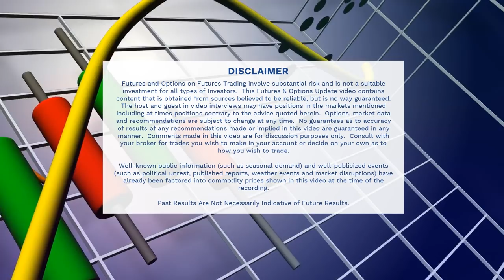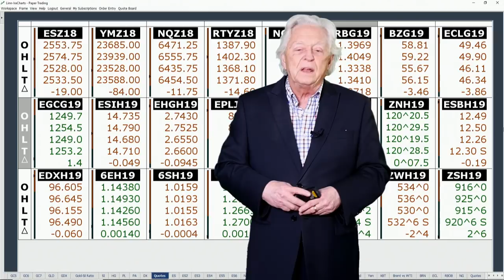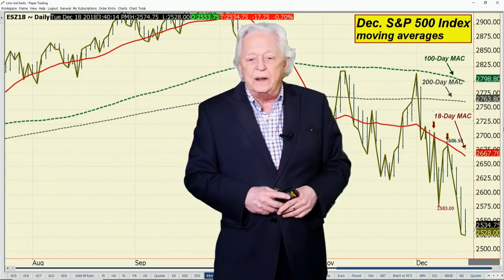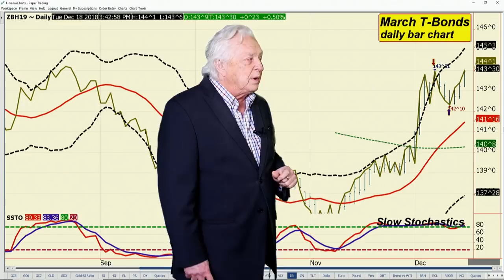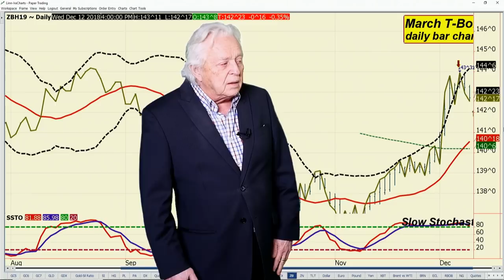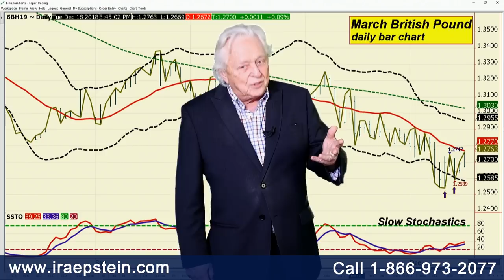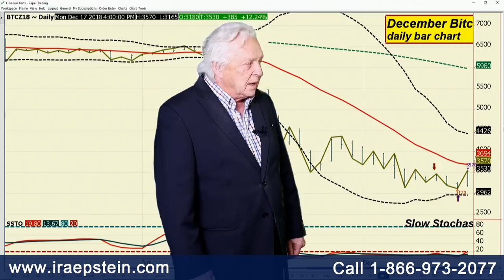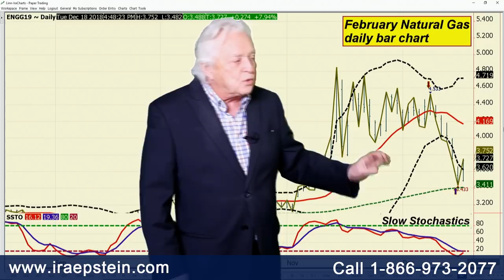Ira Epstein's End of the Day Financial Video 12 18 2018